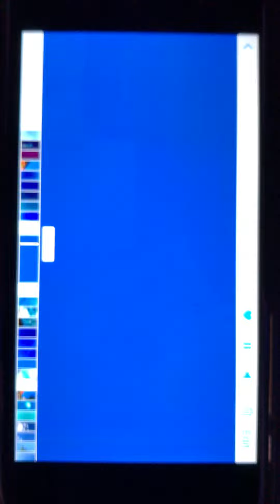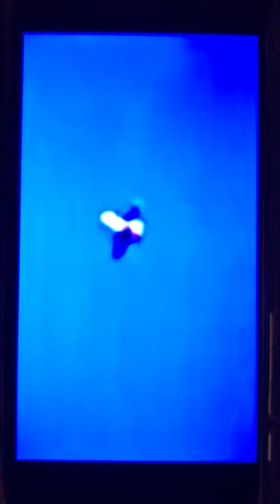UFO 😎 Busters 🇦🇺 That UFO Show 💕 03-Feb 2022